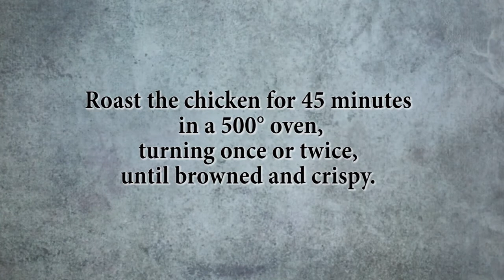Chicken Wings Recipe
Maple Chipotle Wings

Ingredients
4 tablespoons all-purpose flour
2 teaspoon salt
2 teaspoon dried sage
2 pounds chicken wingettes and drumettes
3 tablespoons red hot sauce, preferably Frank's Red Hot
2 tablespoons unsalted butter, melted
2 canned chipotle pepper, minced
2 tablespoons maple syrup
Preheat the oven to 500°. Line a large baking sheet with foil and spray with vegetable oil. In a bowl, mix the four with
the salt and sage. Add the chicken and toss to coat. Spread the chicken on the baking sheet in a single layer and spray
with vegetable oil. Roast the chicken for 45 minutes, turning once or twice, until browned and crispy.
In a bowl, whisk the hot sauce, butter, chipotle pepper and maple syrup until combined. Add the chicken wings to the
sauce and toss; serve.